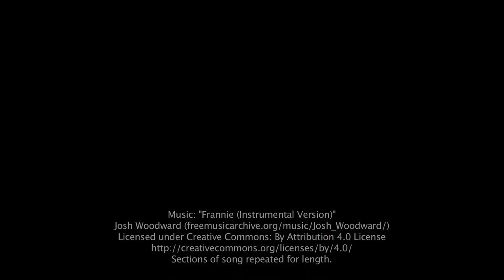A Day In The Life of Roxy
If you have been to Pats Peak, you have probably bumped into Roxy the Golden Retriever. Whether its getting treats, love or going on a hike with Kris, you can be sure she enjoys her day in the life of Pats Peak.